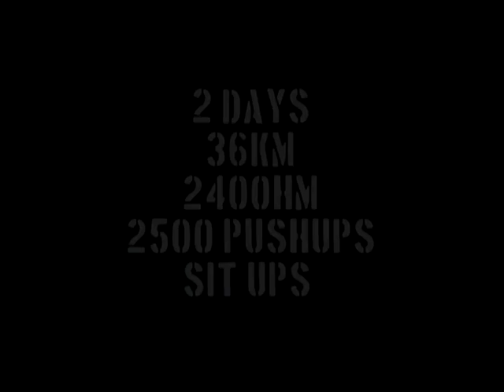Getting Tough Bootcamp Day 2